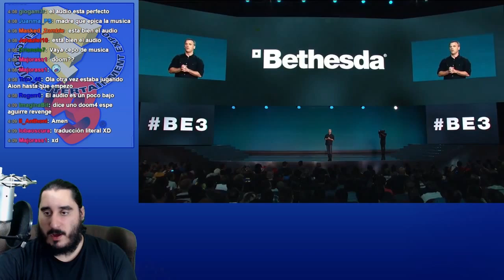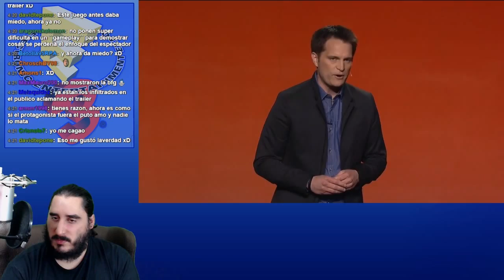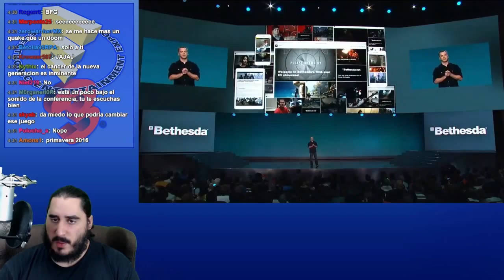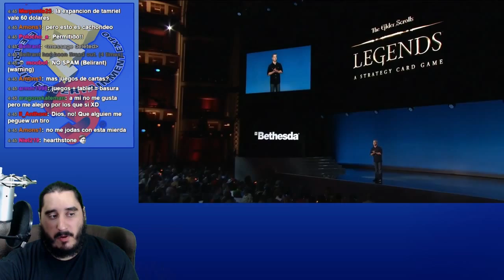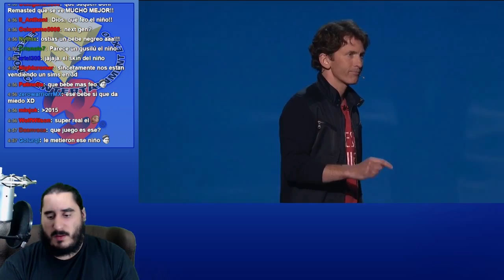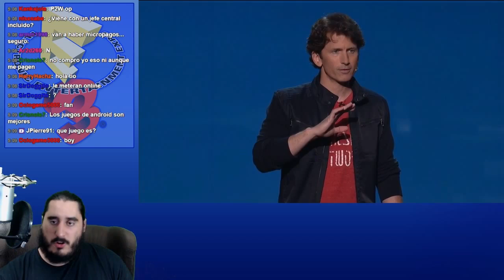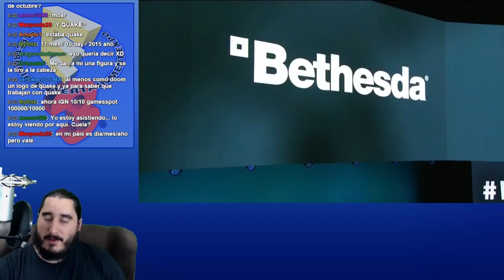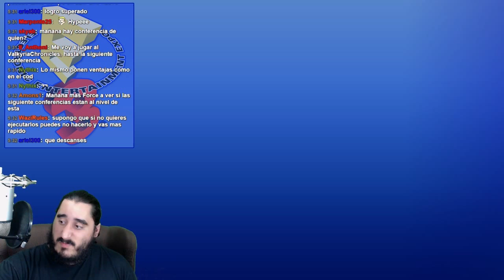[E3 2015] Conferencia de Bethesda